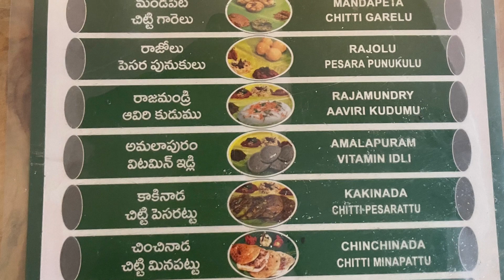120rs unlimited breakfast buffet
Very 👅